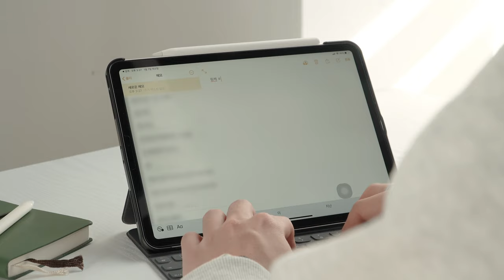링케 아이패드 프로 11인치 프레임 쉴드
구매정보